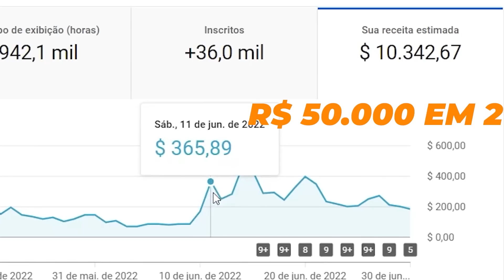EDIÇÃO ÉPICA - TENTE NÃO RIR - Parte 2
🟠 Kwai: @cortesdafirma

Corte retirado do Podcast:
EDIÇÃO ÉPICA - CEARÁ E CARLINHOS - TICARACATICAST | EP 47

Host:
Bola
Carioca